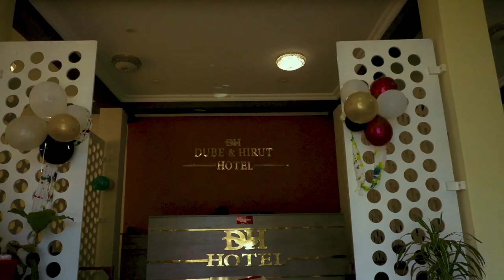Dh International Hotel shakiso